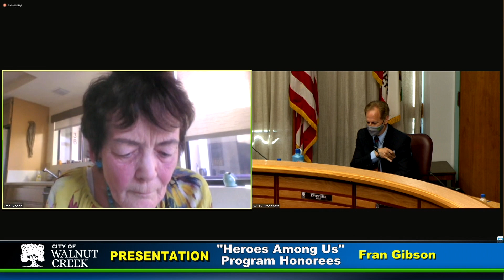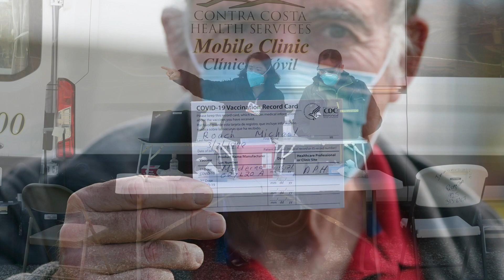Mayor's Update: June 24, 2021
Mayor of Walnut Creek Kevin Wilk gives his update for June 24th, 2021.